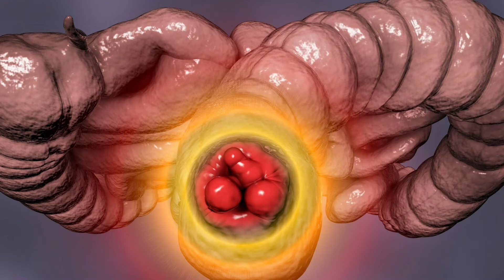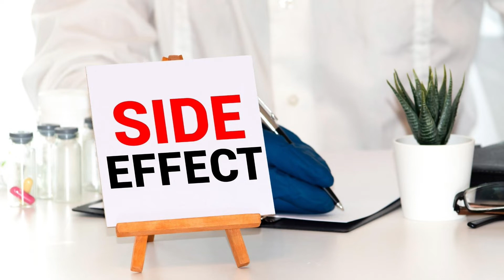Kankayana Vati in Hindi - कांकायन वटि - फायदे, खुराक, दुष्प्रभाव, सामग्री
Books
Living Easy With Ayurveda